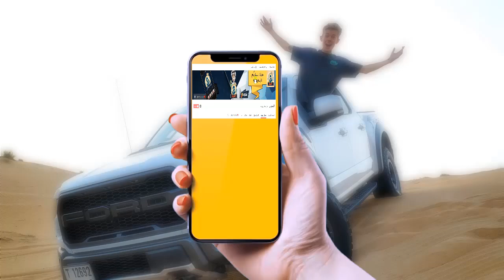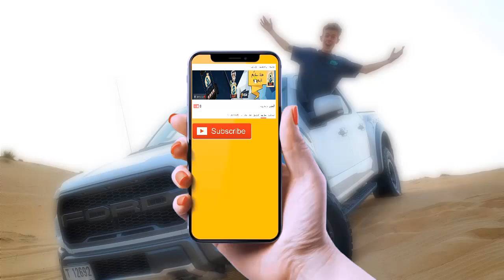صاحب شيله زلزله بدر الشعيفاني و ممدوح الشمري يهاجمان مقدم برنامج سوار شعيب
⭐انستقرام المبدع : بدر الشعيفاني
⭐سناب شات المبدع : بدر الشعيفاني
⬅⬅⬅⬅⬅⬅⬅مكونات المقطع ➡➡➡➡➡➡
صاحب شيله زلزله بدر الشعيفاني و ممدوح الشمري يهاجمان مقدم برنامج سوار شعيب ممدوح الشمري يرد على شعيب بعد حلقة ( الاغاني ) مع منشد زلزله ( بدر الشعيفاني ) شعيب يسيء للسعودية ! شعيب يوضع التفاصيل ويعتذر للسعوديين
منشد شيله زلزله بدر الشعيفاني يبين خفايا لقائه مع سوار شعيب 😱